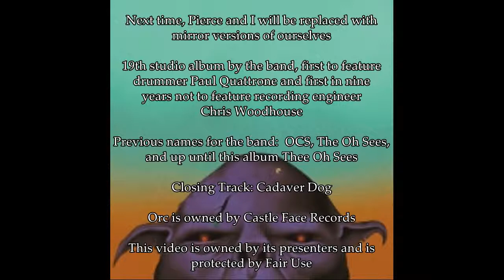Music Geekery Podcast: Clusterfuck Review 2 The Quickening Part 3.5 - Orc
This time around we discuss the second most recent album from Oh Sees (you guys have an insane rate of turnover)